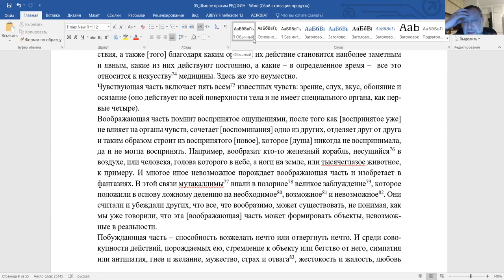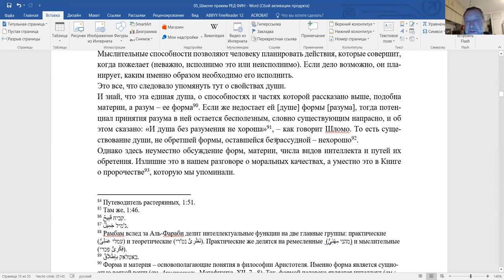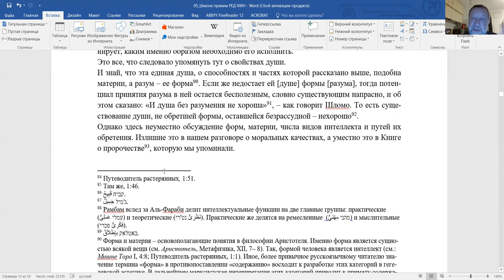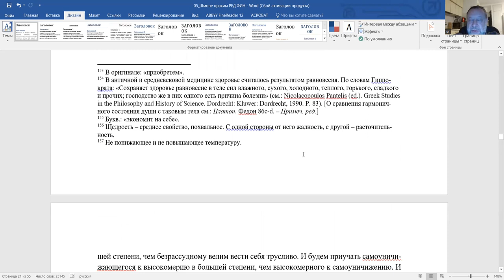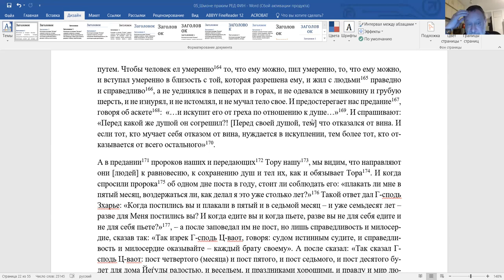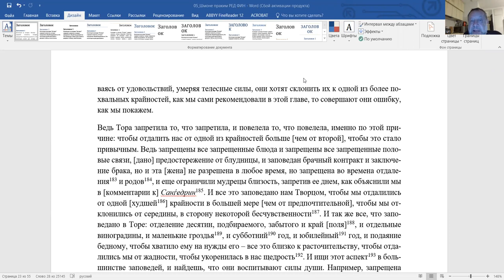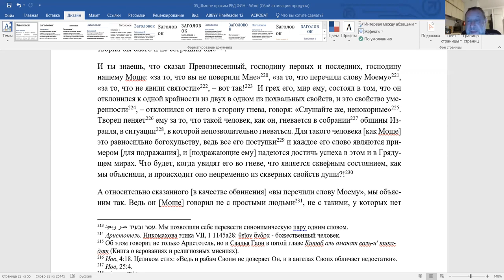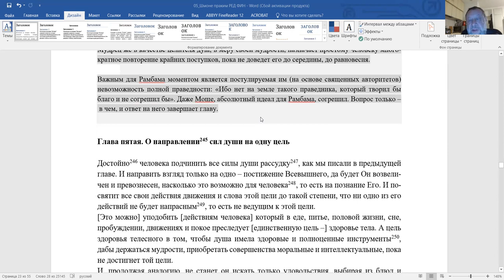22-е занятие, «Рамбам. Комментарий к Мишне (продолжение)», Ури Гершович